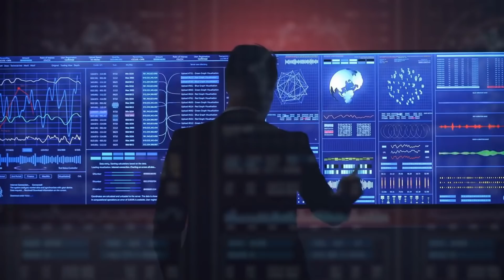NASA bestätigt: Einschlag von Asteroid Bennu auf Erde immer wahrscheinlicher!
Die NASA hat nun bestätigt: Der Einschlag von Asteroid Bennu auf der Erde ist wahrscheinlich. Der als NEO als Near Earth Object bekannte Asteroid (101955) Bennu ist einer der gefährlichsten Asteroiden die der Erde zu Nahe kommen könnten. Doch was können wir gegen einen Asteroideneinschlag tun? Die NASA und die ESA haben zwar das Planetary Defense Program doch Bennu ist unberechenbar. Hilf uns die Sonde Osiris Rex ?